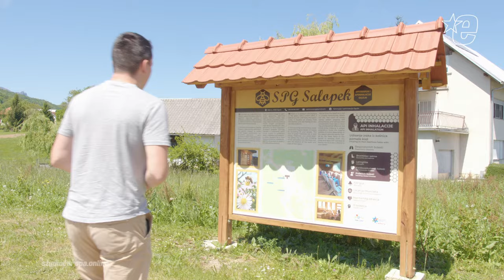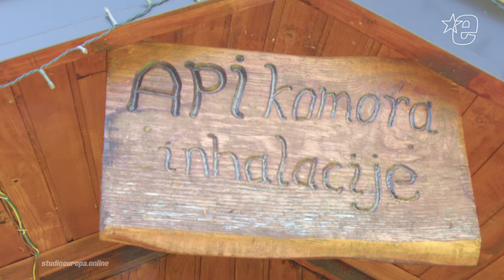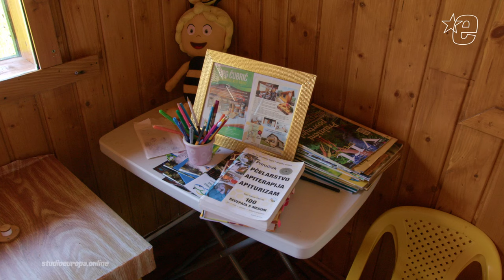Sve više ljudi traži pomoć pčela i njihovih košnica | Studio Europa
Plan je da upravo karlovačkažupanija do 2027. postane vodeća destinacija u Hrvatskoj za apiturizam.